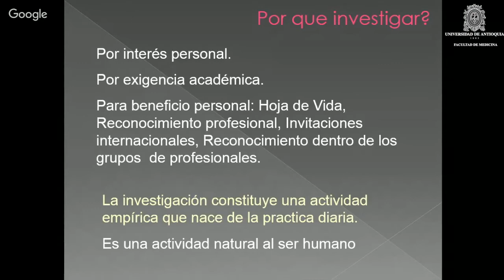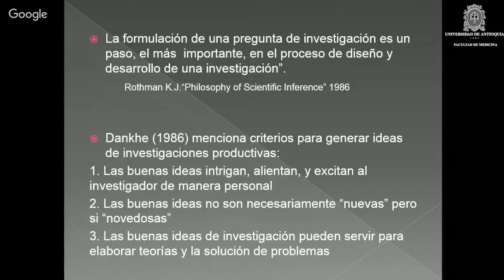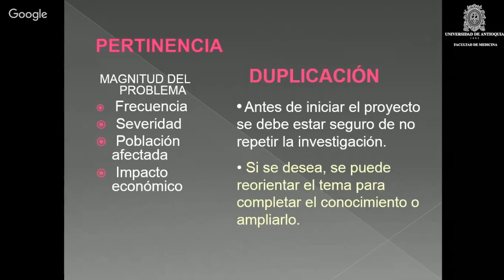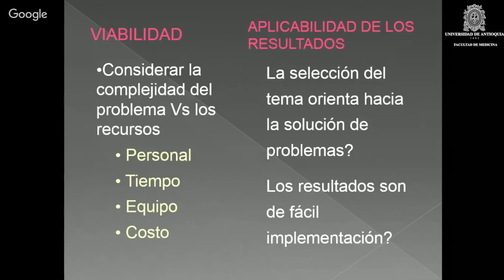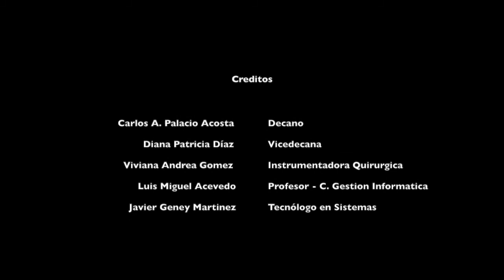La Pregunta de Investigación